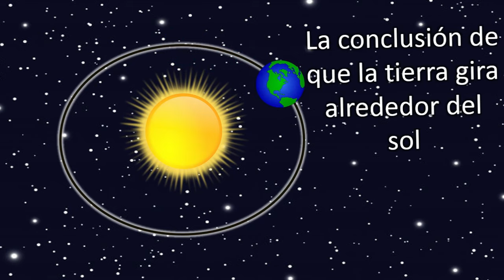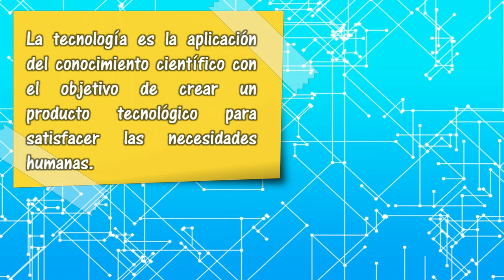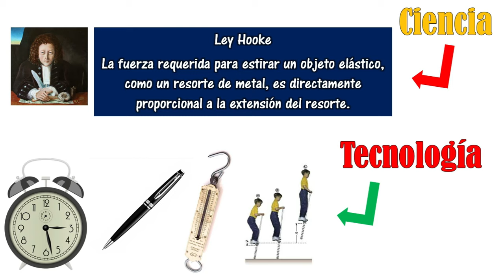CIENCIA Y TECNOLOGÍA - DEFINICIÓN Y RELACIÓN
Aprende qué es ciencia, tecnología y la relación entre ellos